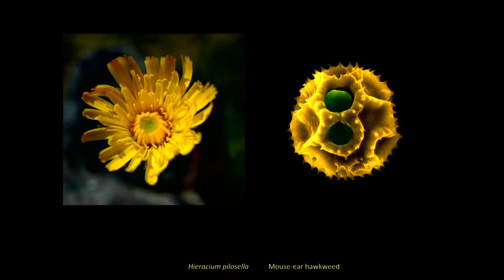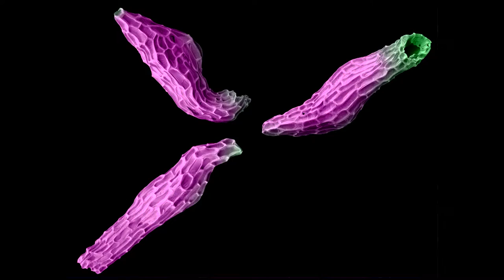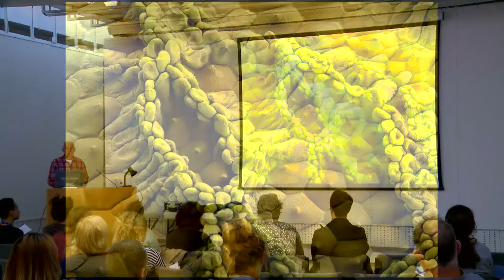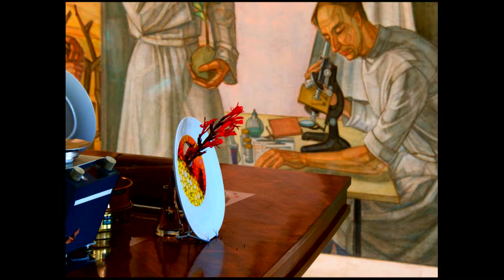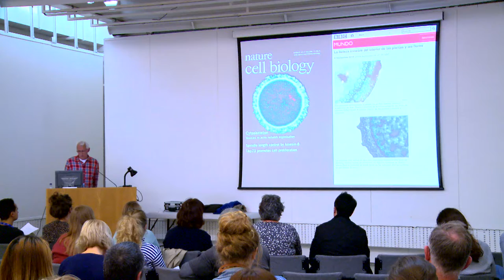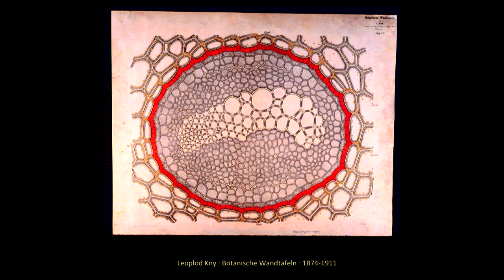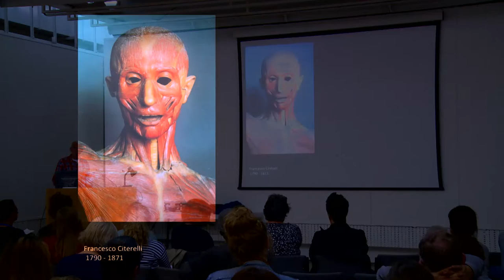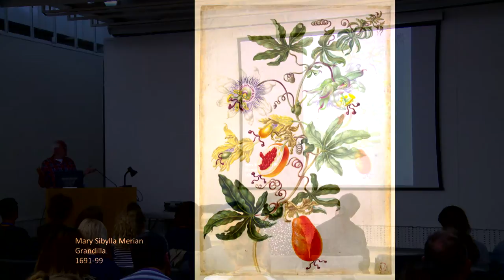Art, Science and the Artisan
Rob Kesseler (UAL Chair of Art, Design & Science) is an esteemed Professor and Artist whose work crosses many disciplines, between art, design , photography, applied arts and science. He has worked with scientists to produce much of his recent art work resulting in many unique pieces. For the talk, he will be joined in discussion with Mark Fairnington, a Reader in Painting at Wimbledon College of Arts, whose paintings are often concerned with Natural History and have themes with resonate with this subject.

Chair Background
The University of the Arts London have newly appointed 12 Cross-University Chairs in a major investment in students’ academic experience.  The new Chairs bring leading experts with a wide range of creative focuses to the University, including black art and design, arts, design and science, and art in the environment.